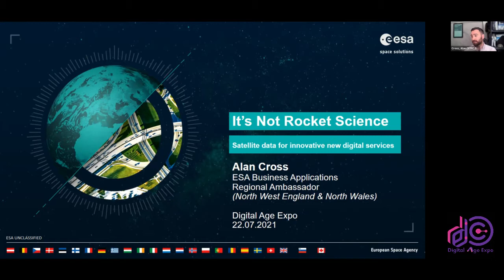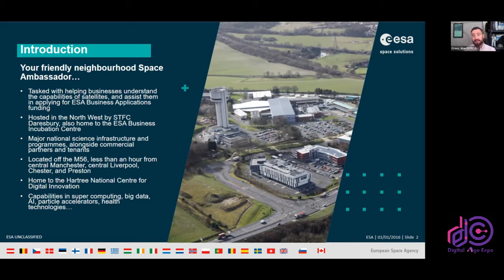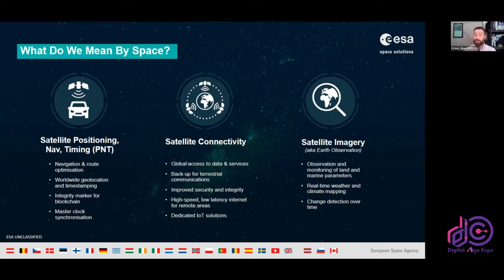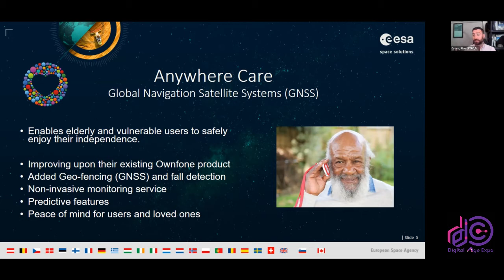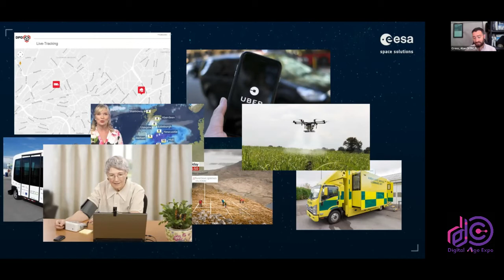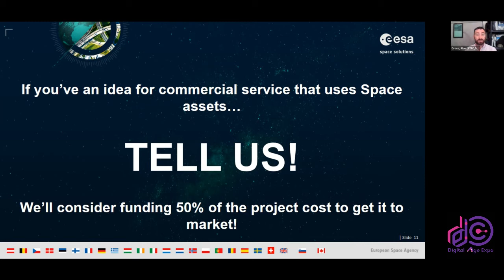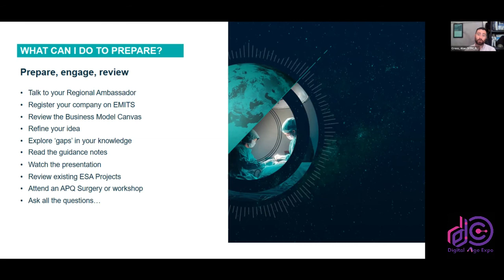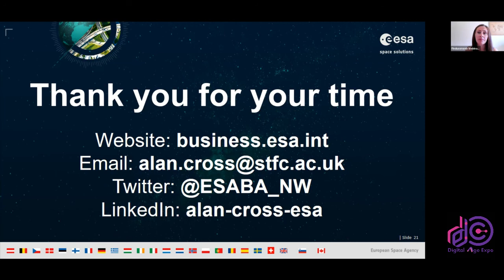Alan Cross - Space Solutions - Webinar Hall - Digital Age Expo